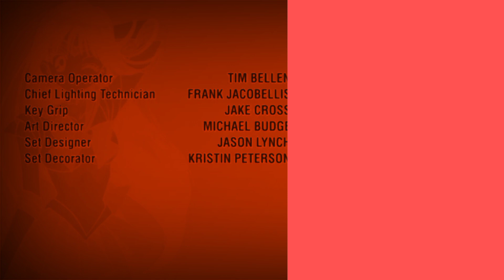(FAKE) Sailor Mars And Ronald D. Moore Lost Episode Credits (My Version)